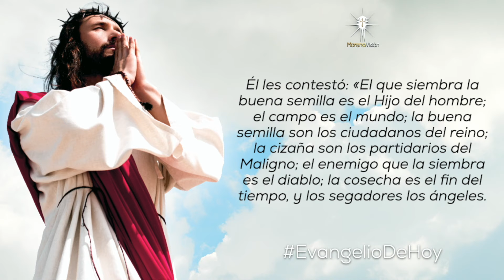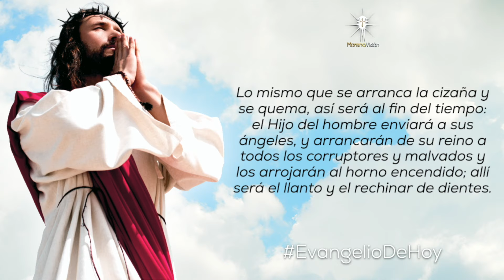EVANGELIO DEL 27 DE JULIO [ Evangelios ] Morena Visión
Evangelio para el 27 de Julio por Morena Visión

MV. Oraciones